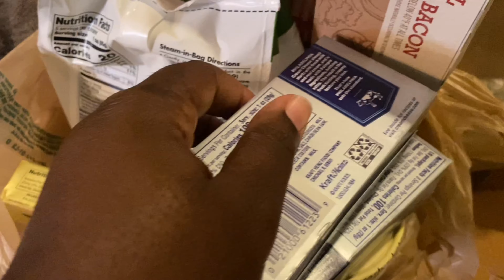I Just Don’t Understand | Vlog | SimplySheika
FAQ:
Name: Tasheika
Age: 28
Birthday: June 30
Zodiac: Cancer